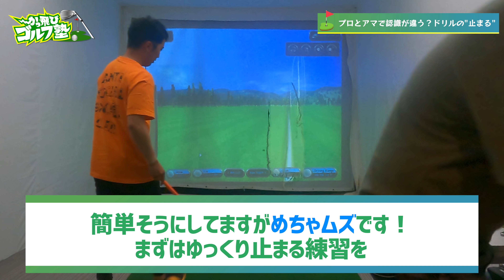ゴルフの理論はわかってるのに上手くならない原因…。YouTubeのドリルを最大限に活かす為に必要なこと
150本以上の ゴルフ理論・ドリルを

●SMS受付
平日 11:00-18:00
上記時間帯

0:00 ダイジェスト
1:08 前回の振り返り
1:30 タケちゃんレッスン後のテンちゃんだが…
3:04 ドリルをしても効果が出ない人
7:27 超重要！ドリルをする上で気をつけること！
13:33 プロとアマで認識が違う？ドリルの"止まる"
21:09 浦さんがドリルを実践！
23:13 かっ飛びからのお知らせ
23:58 オフショット『OP前のバッテリー騒動』
25:32 オフショット『決着をつけよう』
26:00 オフショット『おれんじーず🍊』
27:41 オフショット『ありがとうmixi』

■ 浦大輔
1985年07月25日生まれ